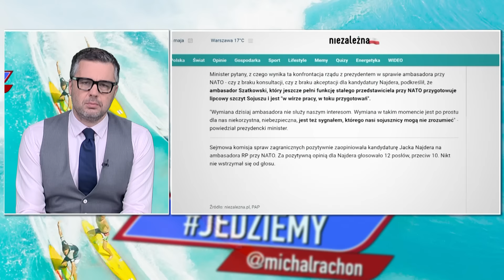Jedziemy | ZBIR - związek Białorusi i Rosji | M. Rachoń